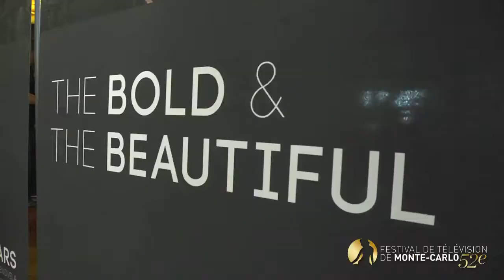BEST OF_52 ° Festival de la Télévision de Monte-Carlo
Festival de Télévision de Monte-Carlo est devenu un rendez-vous annuel majeur du calendrier de l'industrie de la télévision dans le monde.